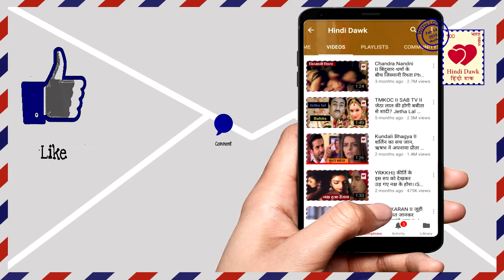Kumkum Bhagya II मिताली ने खोली घर के विलन की पोल,प्रज्ञा लेगी बदला II Mithali reveal villan name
मिताली ने खोली घर के विलन की पोल,प्रज्ञा लेगी बदला